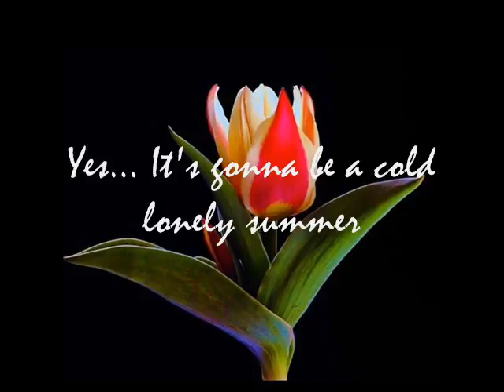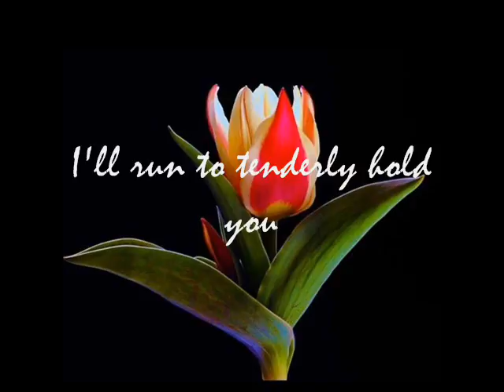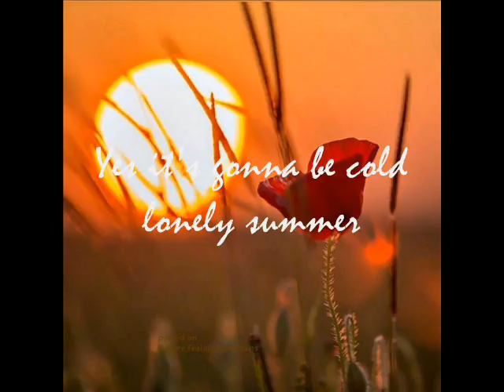Bobby Vinton - Sealed With Kiss ( audio - lyrics )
Leo Coutrier*  I'll send you all my love everyday in a letter...